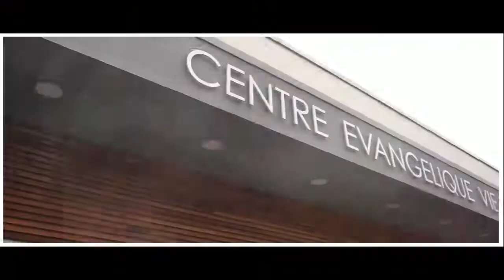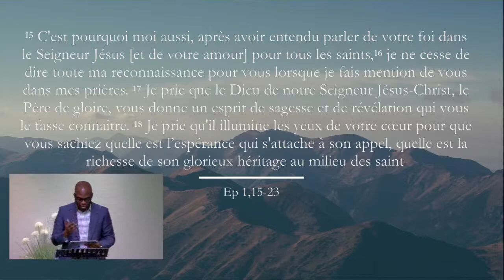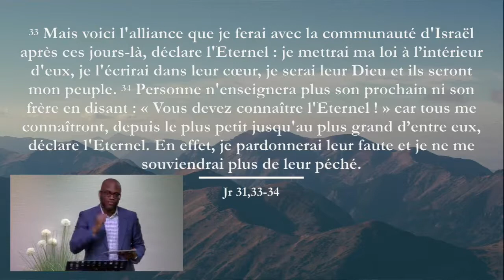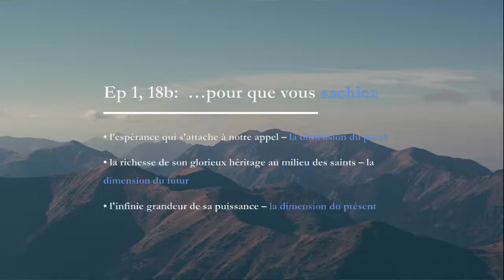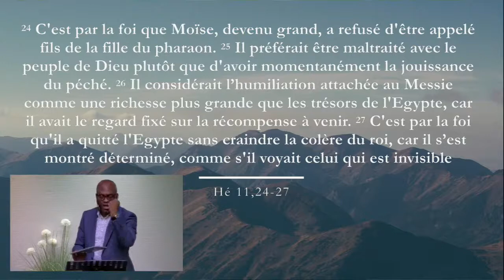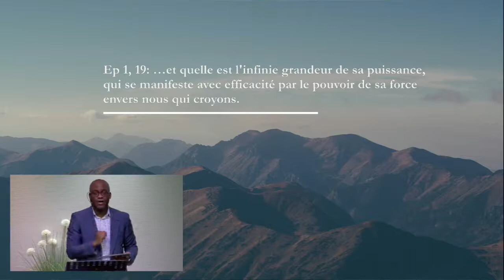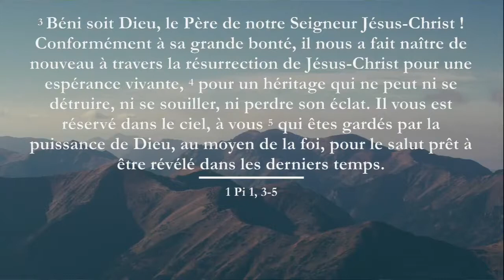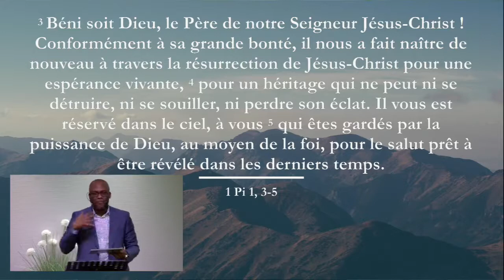Les prières de Paul - Partie 1 - Culte ONLINE du 24 janvier 2021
Bienvenus au culte ONLINE du dimanche 24 janvier 2021 présidé par Samuel, avec la louange apportée par Laurette et Sandrine et la prédication de la parole de Dieu par Pst Franck Quashie.

Soyez bénis à travers ce culte et n'hésitez pas à partager autour de vous !

Adresse: Rue Paul Pastur 139, 6043 Ransart ⠀
Don: BE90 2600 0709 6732 ⠀
BIC: GEBABEBB
Gsm : 0492/54.54.77 ⠀